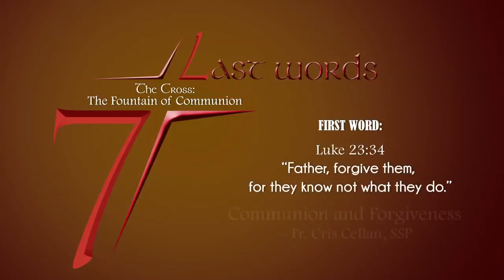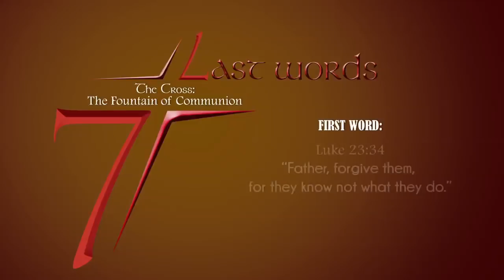7 Last Words | The Cross: Fountain of Communion | Full Version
Mga Ka-Sambuhay: KEEP SHARING and LIKING Sambuhay TV and be blessed!